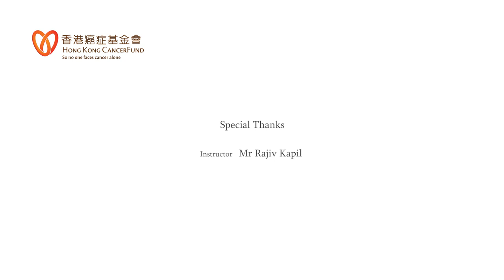Breathing and Relaxation – Meditation – Kapil Rajiv – Hong Kong Cancer Fund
Demonstrated by Mr. Rajiv Kapil

A short meditation to quiet down the body and mind.